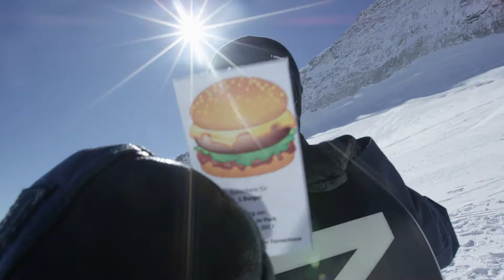Hotzone.tv Opening 2017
Traumhaftes Wetter, ein perfekt geshapter Funpark und die besten Snowboards der Welt im Test - Der Hintertuxer Gletscher und hotzone.tv eröffnen die Wintersaison 2017 / 18 mit ein paar Herbsttagen vom anderen Stern.